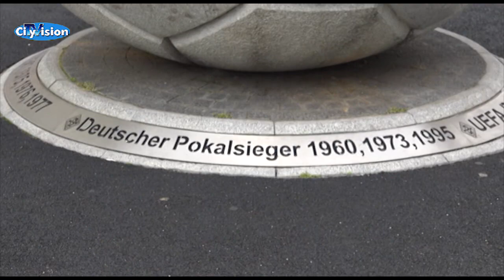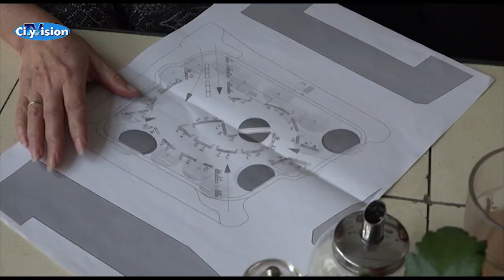Lena unterwegs in Eicken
Wir stellen die Mönchengladbacher Stadtteile vor - diese Woche ist CityVision-Redakteurin Lena Sapper in Eicken unterwegs...